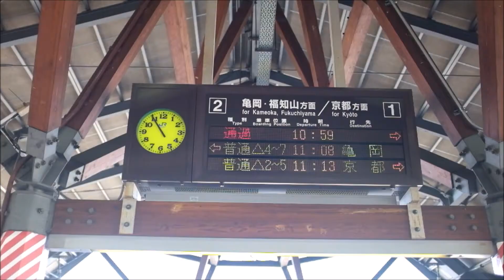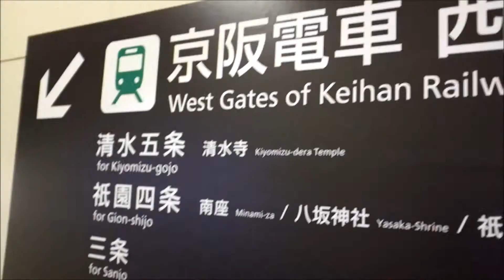[DAY 12] KYOTO, JAPAN - FUSHIMI INARI TAISHA (伏見稲荷大社), GION CORNER (ジオンコーナー) AND MORE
060117